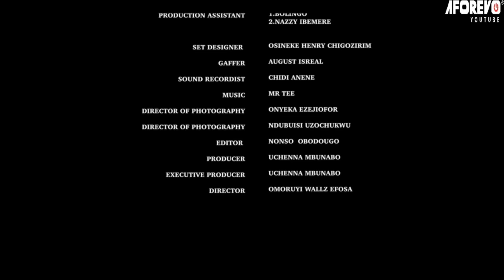JE CONSEILLE À CHAQUE FEMME DE VOIR CE FILM ET D'APPRENDRE - FILM NIGÉRIEN EN FRANÇAIS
Il a manipulé sa fille unique pour satisfaire son désir égoïste. C'est un film nigérian en français | un film Nollywood en français | Film africain en français